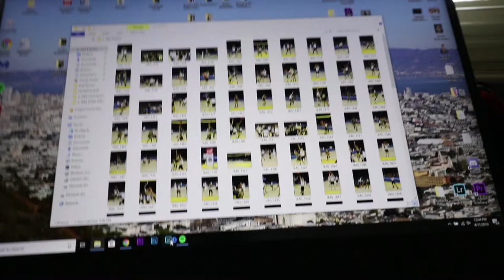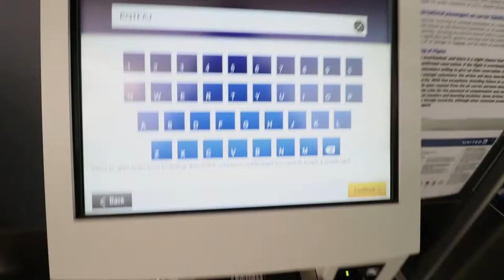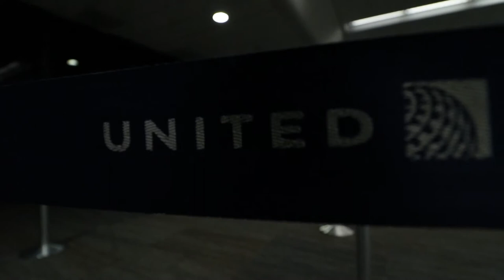I'M GOING TO NEW YORK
The first episode of the three part Vlog Series from my trip to New York City.

What did you think of my second try at Vlogging? Have you been to New York? If you could travel anywhere where would it be?

Highlife - Instrumental - Chris Valentine SyncID: MB01RL9FIWQZIK1